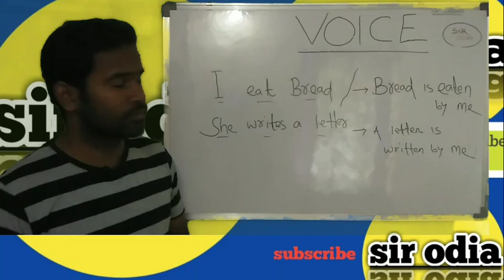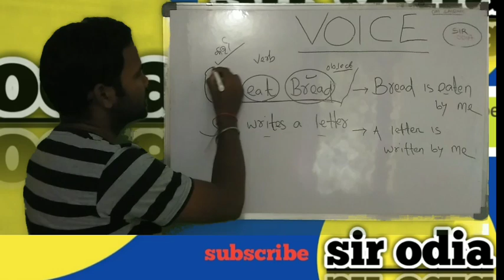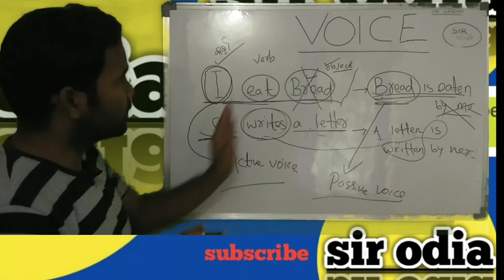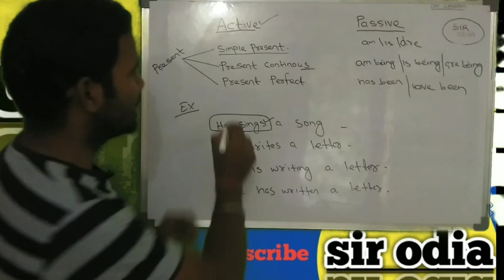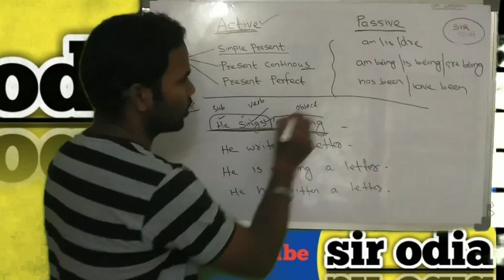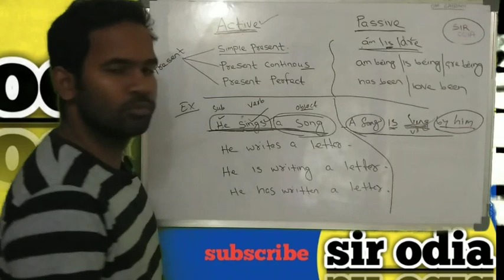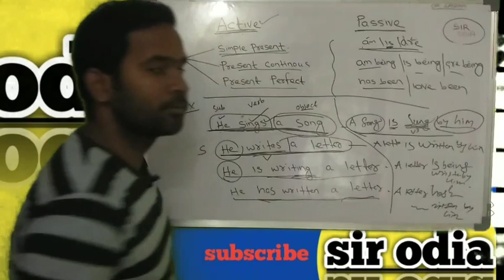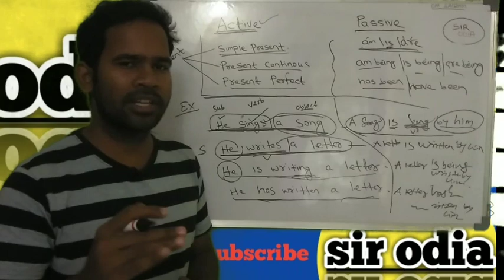English grammar 3rd class// voice change// Active voice & passive voice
most important questions for osstet, otetctet ..

most important questions for Osstet ..